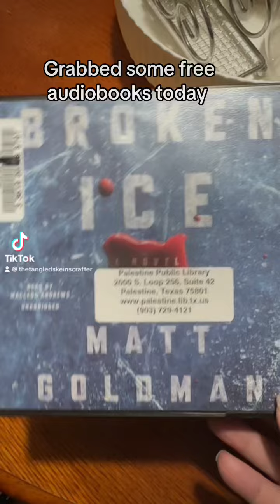Some free audiobooks I got from my library!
I love free things! I spend many hours driving so these will be my car listens for a while. Might go back for more after I listen to these!